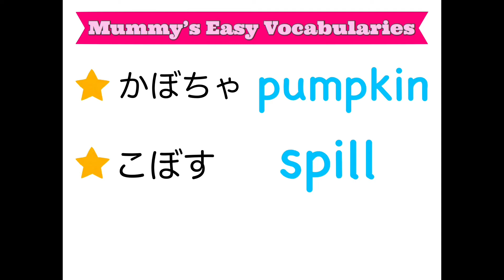Mummy’s Easy Phrases117 -meal time３-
Mummy’s Easy Phrases
queensmarryenglish

お子さまへの声かけを、簡単なフレーズからはじめて見ませんか？

オンラインサブスクレッスンも　好評受付中！

園児￥３３００
小学生￥４４００